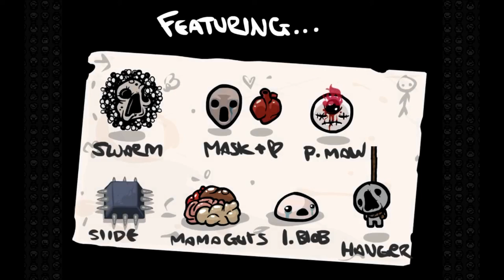WŁATCA MÓCH - LORD OF THE FLIES (CHALLENGE #05) | The Binding of Isaac #12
Halo, halo wróciłem! Wybaczcie, że nie było mnie przez dziewięć dni, ale mam poważne problemy z wysyłaniem materiałów. Ale żeby nie było, że się obijałem, mam nagrane jeszcze siedem odcinków Isaaca, które tylko czekają aż zostaną wrzucone na tuby! W najbliższym czasie postaram się przygotować drugą serię, abyście mogli troszeczkę od Isaaca odpocząć. :P